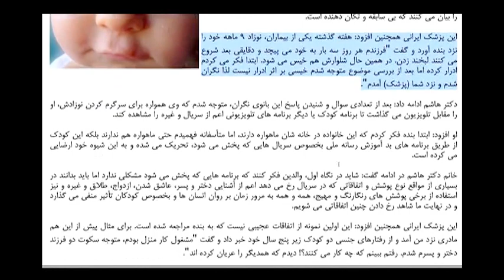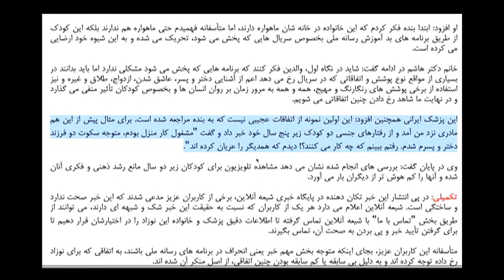Farhang Holakouee 2, فرهنگ هلاکويى « شناخت عشق »؛